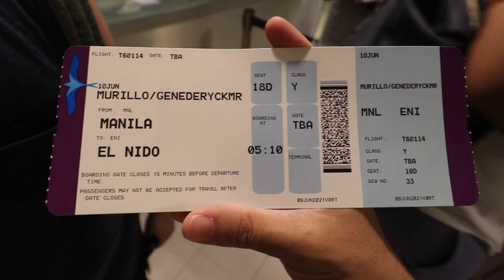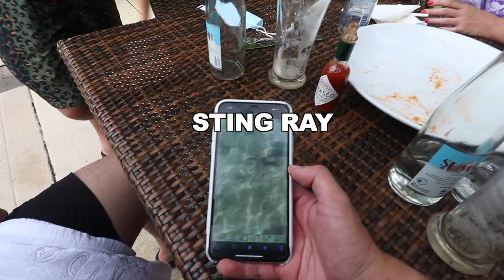DUGUAN ANG ALE SA PAGBUTAS NG STINGRAY SA PAA! Lagen, El Nido palawan vlogs! (PART 1) | Murillo Bros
Available na sa Shopee ang ating merch!

399 only!!!

Para sa pag-order, sundin lamang ang mga steps na ito:
1. Pindutin ang link na ito at fill-upan ang form
2. Maghintay ng text message na magsasabing natanggap na namin ang inyong order form, at iba pang mga detalye tulad ng shipping date at kung paano ipadadala ang inyong payment. Kumpirmahin kung tama ang mga detalyeng nakasaad sa text message.

Available sizes:
Extra small, Small, Medium, Large, Extra Large
Available designs:

2. LIKE THIS VIDEO
3. COMMENT ON THE VIDEO

1st step: Handfeeding
2nd step: Walk recall
3rd step: Step-up and Hop
4th step: Basic recall with whistle
5th step: Long Recall
6th step: Ascending and Descending recall
7th step: (I forgot to mention BLIND RECALL)
8th step: Boomerang